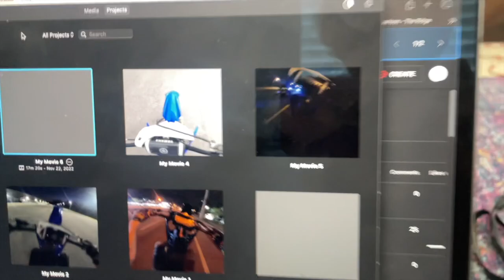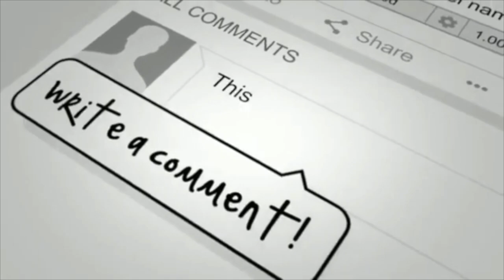HOW TO: CHANGE A DIRT BIKE TIRE!